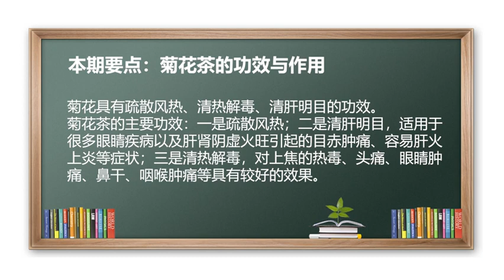喝菊花茶去火！菊花茶的功效与作用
菊花具有疏散风热、清热解毒、清肝明目的功效。
菊花茶的主要功效：一是疏散风热；二是清肝明目，适用于很多眼睛疾病以及肝肾阴虚火旺引起的目赤肿痛、容易肝火上炎等症状；三是清热解毒，对上焦的热毒、头痛、眼睛肿痛、鼻干、咽喉肿痛等具有较好的效果。